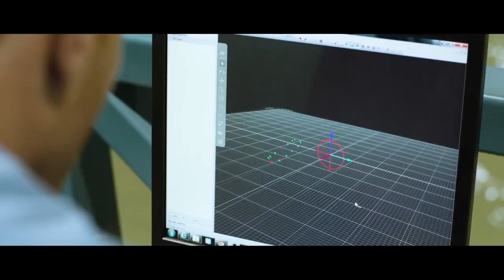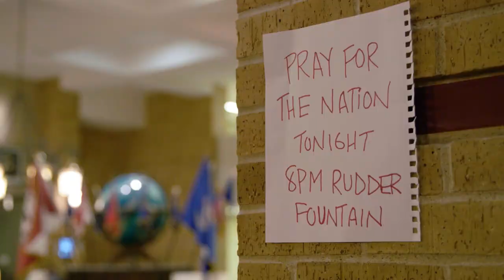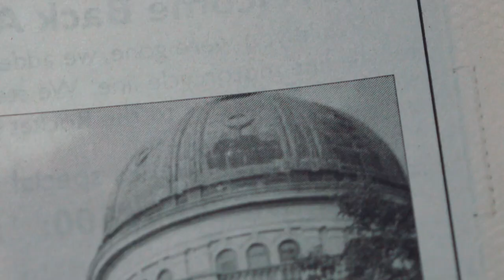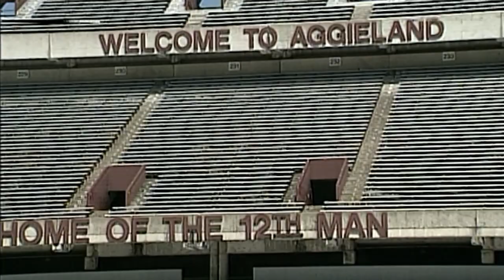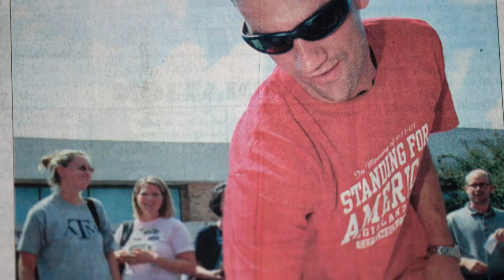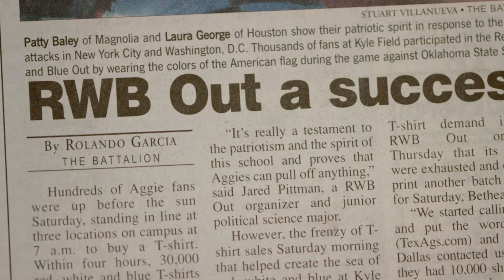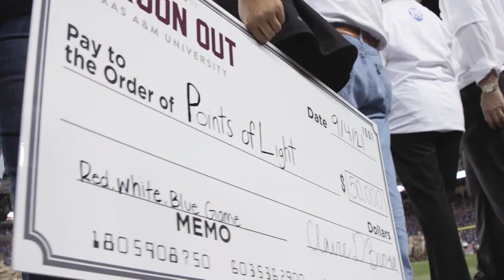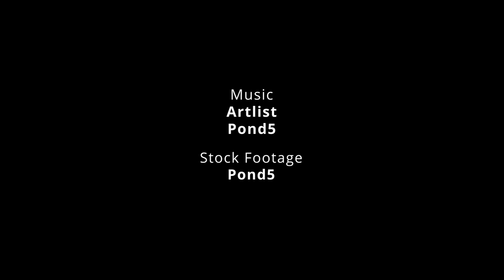9/11 and Red, White and Blue-Out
AROUND TEXAS WITH CHANCELLOR JOHN SHARP
In tonight’s episode, we’ll meet the Texas A&M System heroes who responded to the World Trade Center more than twenty years ago on 9/11. We’ll talk with the current leader of Texas A&M Task Force One and other Texas A&M Task Force One members about how the terrorist attacks shaped the team.
We’ll also talk to the Aggies who came up with the idea of wearing Red, White and Blue T-shirts to show support for first responders following 9/11. This year, Aggies organized a similar display.